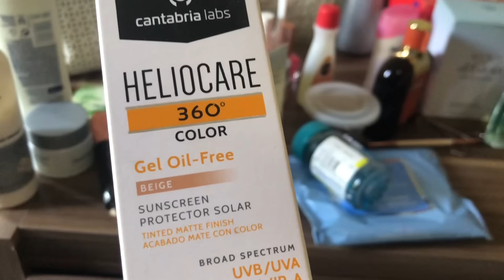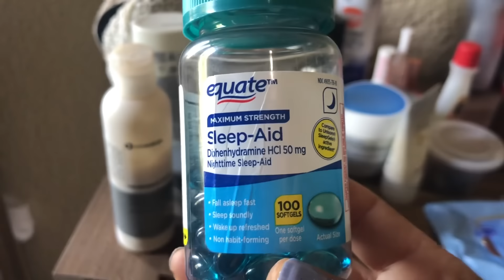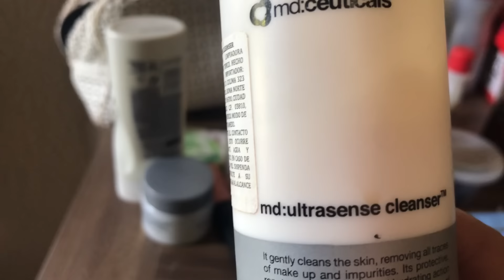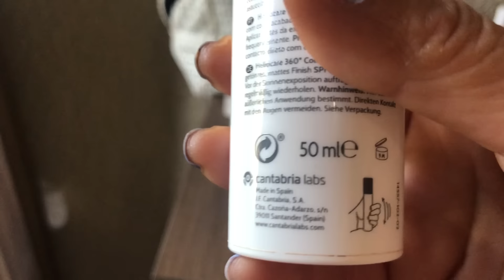❗️Fuimos a La Oferta🍳Les Muestro Algo⁉️➕Esto Me Pasó Cuando Estuve En Albergue🙈😂‼️